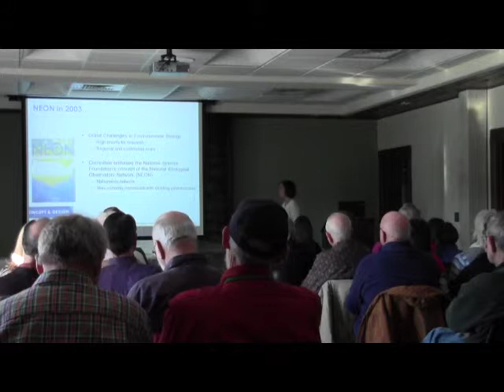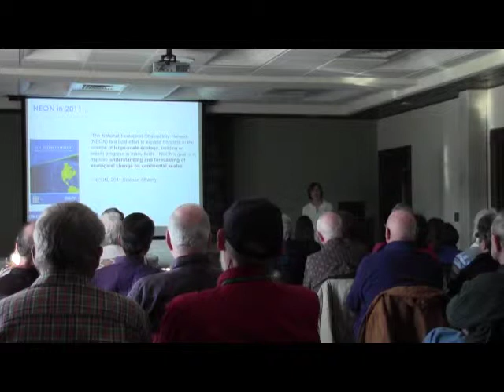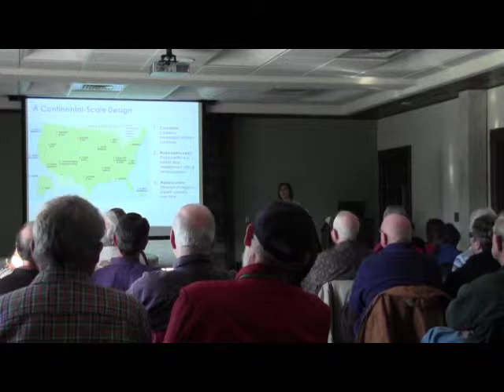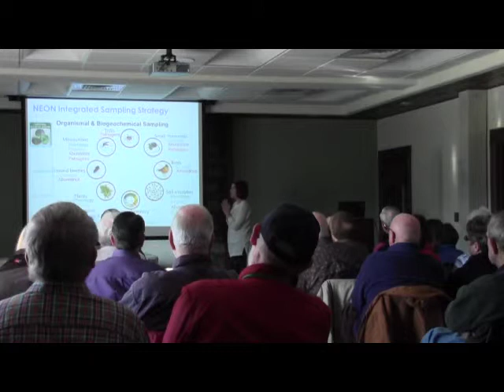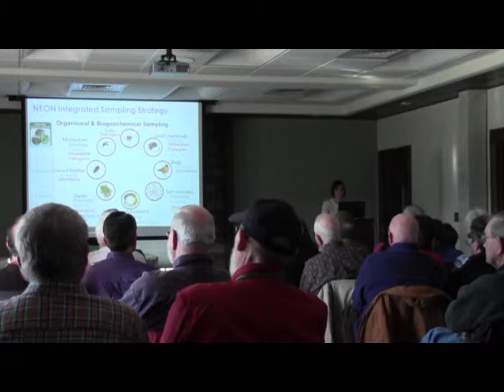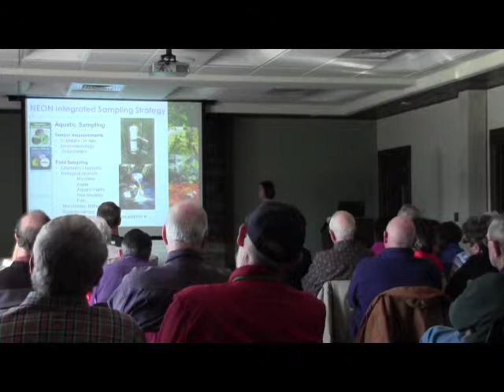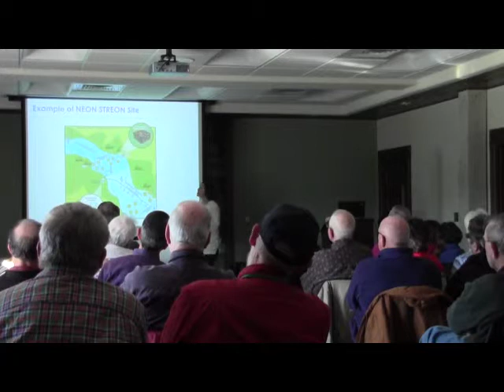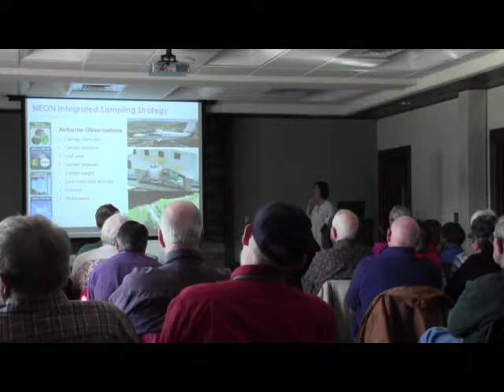Dr. Jennifer Smith - NEON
Jennifer Smith, Domain Manager of the Prairie Peninsula Domain of the National Ecological Observatory Network (NEON) discusses the Konza Prairie NEON sites.